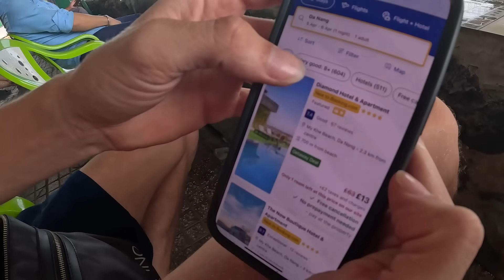My Brother Is MISSING In Vietnam!